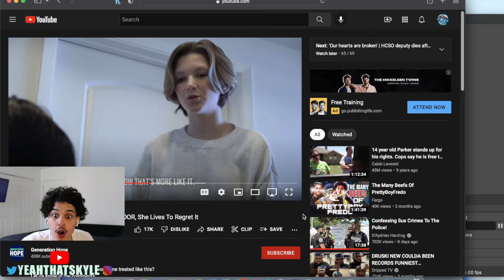Racist White Hoe Regrets Mistreating Her Maid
Original video: Rich Girl Shames Black Maid For Being POOR, She Lives To Regret It

Tags(Ignore): life lessons  grind for greatness eddie pinero dare to be great personal development self improvement